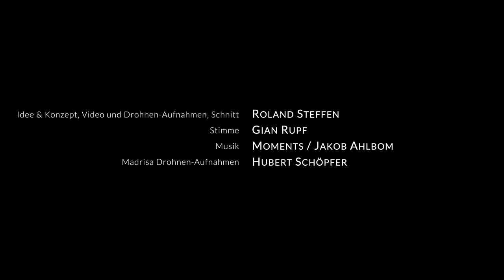Mein hübsches Prättigau. Eine Portrait-Serie von Roland Steffen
Prättigauer erzählen ihre Geschichte dem Dokumentarfilmer & Fotografen Roland Steffen.

Ich gebe es zu - ich bin ein Fan vom Prättigau. Das Tal hat nicht nur hübsche Dörfer, es ist eingebettet in eine raue und eindrückliche Landschaft und die haben die Walser vor hunderten vor Jahren schon für sich entdeckt. Diese Gegend ist vor allem von Einheimischen geprägt, von waschechten Prättigauer, welche schon seit Generation hier wohnen. Mich interessiert es, wie diese Prättigauer so "ticken", was sie antreibt und wieso sie sich Du sagen und aus dem Auto winken auch wenn man sich gar nicht kennt und warum sie alles so hübsch finden. Das und noch viel mehr will ich in meinem Gesprächen herausfinden.

Diese Prättigauer Portrait-Serie wird 2021 und 2022 weitergeführt und es werden weitere Portraits folgen. Viel Spass bei den Videos!

Roland Steffen

Text: Roland Steffen
Stimme: Gian Rupf
Video-Gear: Sony Alpha 7S3, Sony FE 16-35mm f/2.8, Fujifilm X-T4, Fujinon XF 16-55 f/2.8, Atomos Ninja V 10.2.2-Bit F-Log ProRes Recording, DJI RSC-2 Gimbal, Mavic Air 2
Filmschnitt & Color Grading: Final Cut Pro, Filmconvert
Madrisa Drohnen-Aufnahmen: Hubert Schöpfer